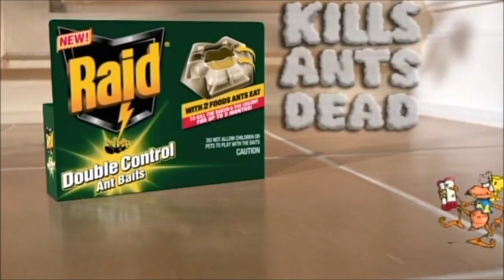Raid Double Control - Egyptian (2000, USA)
A re-dub of a 1997 ad. Produced at Celluloid Studios